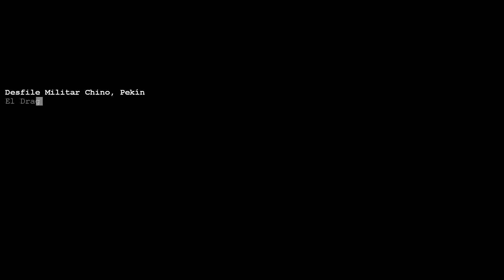C&C Generals: China - Misión 1 en BRUTAL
El G. L. A. ha perpetrado un atentado terrorista con ojivas nucleares en la Plaza de Tiananmen durante un desfile militar.

La represalia del Ejército Popular de Liberación no se hará esperar y supondrá el inicio de una campaña a gran escala contra la organización terrorista más peligrosa del planeta.